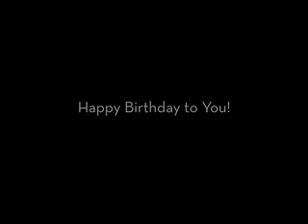Happy Birthday to You - Make a Card Monday #17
Make a Card Monday - Making a card from start to finish.